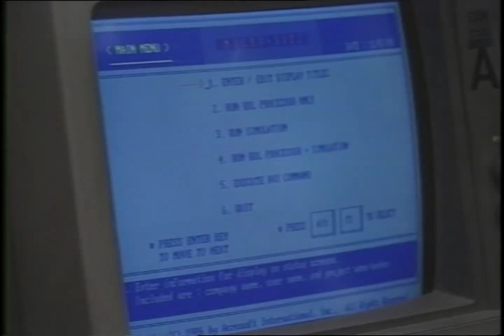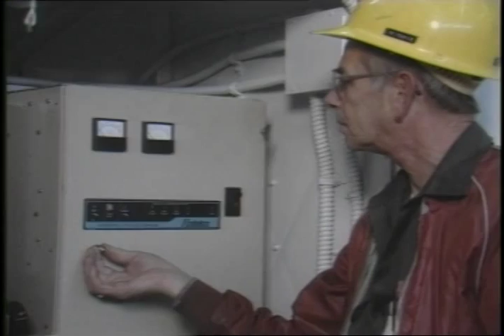Seattle City Light's "Light, Power, and Pride Awards", 1988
Color with sound. Television spot highlighting the Light, Power, and Pride award winners for 1988. Features Lorraine Bernhard, Wayne Bishop, Tom Buller, Mike Knutson, Richard "Dick" Kohutek,Tony Sandoval, Jane Soder, Ed Stiles, Lynda Gallow, Irene Valez, Rita Woo, Ronda Kincaid,Willie Kurlo, Alan Leong, Beverly Little-Stong, Serinder Rekhi, Jim Ritchie, and Burt Pierard.